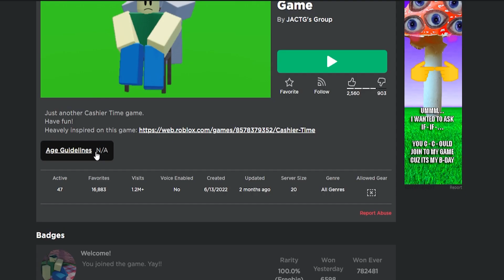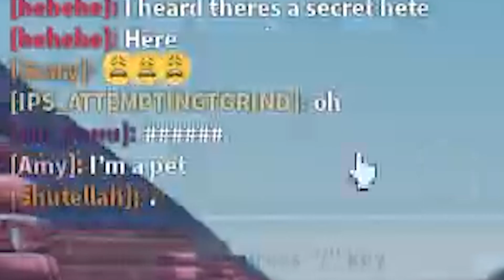Roblox cashier time games are sus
I decided to play a very sus and awful Roblox game called cashier time and I'm never gonna do it again